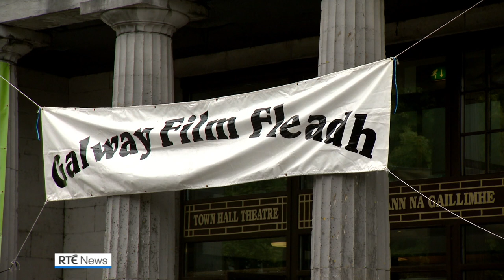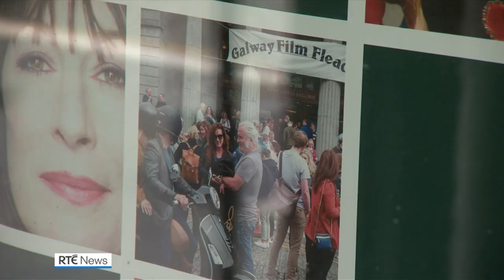Galway Film Fleadh makes return after three years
The Galway Film Fleadh is up and running, with a full schedule of cinema-based activities, for the first time in three years. The schedule includes a film starring Ukrainian actor Yana Koroliova, who now lives in Ireland following the Russian invasion of her homeland.